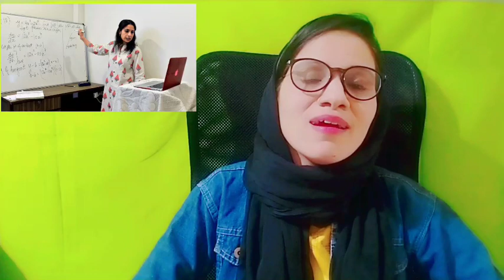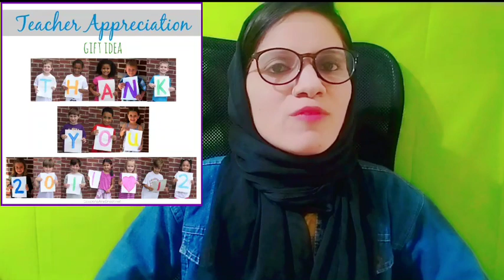Online Teacher's day celebration ideas 2021||how to celebrate teacher's day virtually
Teachers day celebration ideas| how to celebrate Teachers day virtually | 5 September celebration

here in this video I have shared the seven ideas to celebrate Teachers day virtually if you are wondering that while school is online how to celebrate Teachers day virtually on 5 September then this is the right video for you I have shares 7 creative and crisp ideas using which students can express their gratitude to the teachers was this7 ideas to celebrate Teachers day virtually and let me know if you have more ideas in the comment box below.

Thank you so much doston aap mere is channel per aaye,aapko mere is channel per teacher ke jivan se Judi Hui har EK samasyaa avam sambandh se related video mil jayegi.aur yah mera saubhagya hai ki aap logon ko mere vichar pasand aate Hain, tatha jab aap inhe apni class mein use karte Hain to aapko uska Labh milta hai.aapko is channel per ek accha shikshak kaise bane, ek Adarsh shikshak ke gun, चाहे आप केवीएस एनवीएस नवोदय स्कूल,private school teacher, government school teacher, kisi bhi school ke teacher banne ke liye demo class kaise den,uske regarding bhi aapko mere channel per video mil jayegi👍
1-teaching tips for new teachers
2-how can I become a good teacher
3-what is the best way to teach students
5-how would you handle a difficult child in the classroom
6-what are the principles of teaching
7-what is the best way to teach student
8-what is a good teaching practice
9-what are the different teaching methods
10-for teaching technique means
11-demo classes of different subjects
12-teaching of importance of all the subjects
13-teacher banne ke tarike
14-teacher banne ke liye kya zaroori hai
15-government teacher banne ki yogyata.

7.Kids Sharing party with yellow foods🍌🌽🍍